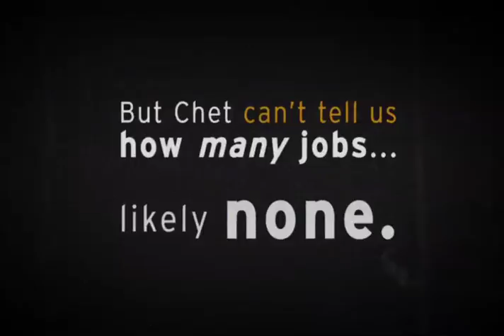What Jobs?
A candid look at Governor Culver's iJobs program.